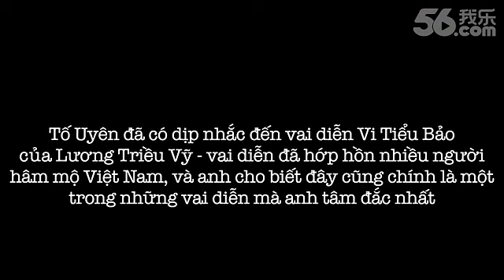[Vietsub] Phỏng vấn Lương Triều Vỹ trên SBTV-Tố Uyên's show-Tony Leung's interview - The Grandmaster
LƯƠNG TRIỀU VỸ - TONY LEUNG VIETNAM FC